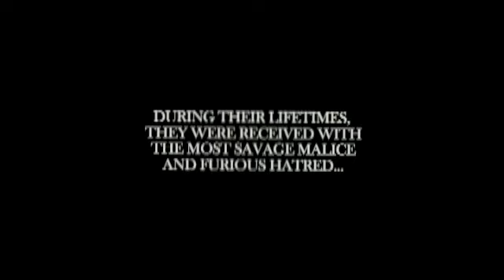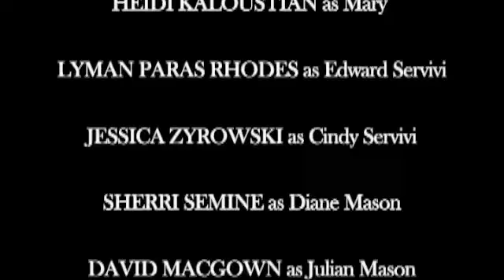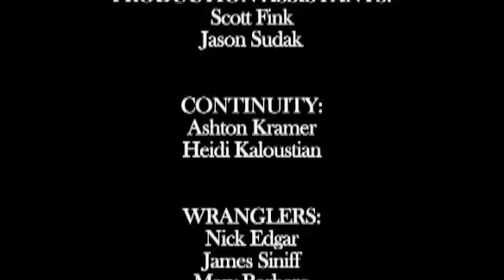Mary Full Of Grace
Horror? Controversial Satire? Psycho-drama? Dark Comedy? Psychorrdramady? Freaking Brilliant!